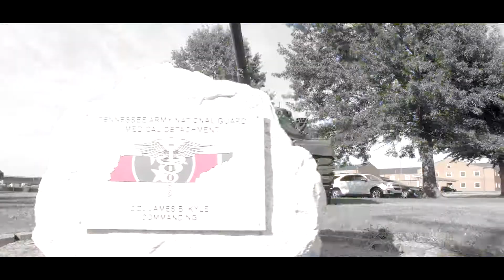Juice Brown X "ISIS Freestyle (Remix)" (OneTake) Directed By: CP Films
Song: ISIS Freestyle (OneTake)

Artist: Juice Brown

Engineered By: Uknown

Produced By: Uknown

Date Recorded: 2019

Directed / Shot By: CP(CP Films)

P.S. Beats are not made by me unless stated! Beat credit is given to the producer who created the beat. I just record and mix and master the tracks!